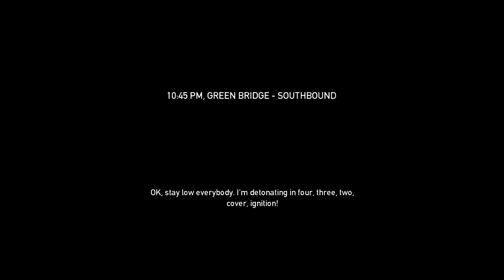Payday The Heist - Green Bridge with Riot Shield and Shepard and Honeybunny - Attempt 2a